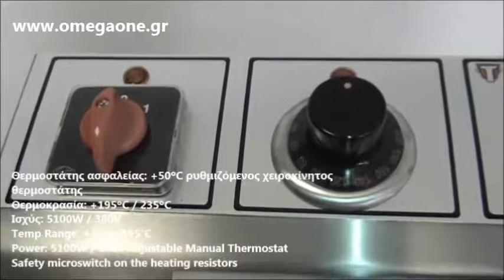Φριτέζα Ηλεκτρική με Βαλβίδα Αποστράγγισης Single Tank Electric Fryer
φριτεζα επαγγελματικη τιμες,
Φριτέζα επαγγελματική 10 λιτρα,
Επιτραπέζιες επαγγελματικές φριτέζες τιμές,
επιτραπέζιες φριτέζες τριφασικές,
Επαγγελματική Φριτέζα ηλεκτρική μονοφασική,
Επιτραπέζιες ηλεκτρικές μονές φριτέζες,
Φριτέζα μονή 16 λιτρών ηλεκτρική με αποσπώμενο κάδο,
Φριτέζα τριφασική μεταχειρισμένη,
πατατιερα 10 λιτρα,
Φρίτεζες Ηλεκτρικές Επιτραπέζιες Μονές - Διπλές,
φριτεζα επαγγελματικη τιμες,
επαγγελματικες φριτεζες διπλες,
φριτεζα επαγγελματικη 12 λιτρα τιμή,
Επαγγελματικες φριτεζες τριπλές τιμές,
ηλεκτρική πατατιερα 8 λίτρα τιμές,
φριτεζες ηλεκτρικές 10 λιτρων τιμή,
Επιτραπέζια φριτεζα διπλη ηλεκτρικη με 2 καλαθια,
ηλεκτρική πατατιέρα μονη,
Επαγγελματική φριτέζα διπλή 7Lt,
Φριτέζες επαγγελματικές τριφασικές,
φριτεζα τζεθαν,
φριτεζα ηλεκτρικη μονη με βρυση,
πατατιερα
Επαγγελματικές φριτεζες επιτραπέζιες,
ηλεκτρική πατατιέρα μονη τιμή,
επαγγελματικες φριτεζες επιτραπέζιες,
φριτεζα διπλη ηλεκτρικη με 2 καλαθια,
ηλεκτρική πατατιερα 8 λίτρα,
Commercial Countertop Deep Fryer
electric countertop fryers your restaurant equipment
Electric Countertop Deep Fryer Dual Tank Commercial Restaurant
Electric Fryers Commercial
Commercial Fryers  Electric Fryers
Commercial Countertop Fryers
Commercial Restaurant Countertop Deep Fryers Double
Restaurant Commercial countertop fryers only
Fryers for Restaurants and Catering
Cooking Equipment  Fryers
Falcon Counter Top Fryers
Commercial Deep Fryer Dual Tank 13 L Electric Stainless Steel Fry Benchtop
Fritoz Mətbəx avadanlığı
Friteze me nje grope
Електрически фритюрник 7 литра
Електрически фритюрник с една вана 8л
Електрически фритюрник
friteuse électrique à zone froide
Friteuse électrique
Friteuse Electrique et Friteuse
Friteuse électrique pas cher
Elektrische Fritteuse Stehend zur beruflichen Nutzung
Doppel Friteuse
Elektro-Fritteuse Doppelfritteuse
Kaltzonen-Fritteuse Doppelfritteuse
Friture-kurve, rustfri stålmøbler, storkøkken
Friture, Elektrisk, 1 kar
צ'יפסר מקצועי - 10 ליטר
סיר טיגון חשמלי מקצועי
Fritüürid
Fritüür Varustatud 8 liitrise
freidoras eléctricas
Freidora electrica ECO  4 Litros
Friggitrice elettrica professionale
Friggitrice elettrica da bancone professionale
fryers elektrik
Električna friteza dvokoritna
Električna friteza stolna 1x 10 lit
Elektriskas pannas
Frityrkoker, elektrisk
Waves Frityrkoker 10 liter
Elektrische friteuse Compact
Elektrische dubbele friteuse
inbouwapp-friteuse
ipari olajsütő, fritőz
elektr Fritözler
Фритюрниці чебуречниці сосисоварки,
Фритюрниці чебуречниці,
فريرس عمیق برای خانواده
Frytownica podwójna elektryczna
Frytownice do małej gastronomii
FRITADEIRA ELÉCTRICA
Fritadeira elיtrica Inox
Fritadeira elיtrica bancada comercial
Friteuza electrica profesionala
Friteuza electrica profesionala cu robinet 1x10
Фритюрница электрическая
Фритюрница для профессиональной жарки
Fritéza plyn
Električna Friteza 10l
elektrické fritézy
elektrické fritézy profi fritézy stolové
Cvrtniki, friteze
Električna friteza  10 litrov
Fritös en bassäng 10 L
Restaurang Fritöser El och Gasol
Elektrisk fritös  underskåp. Kapacitet olja 10 lt
elektrikli fritözler
Makarna Fritözü
Elektrická fritéza
Fritéza elektrická dvojitá
rasvakeitin rasva
rasvakeitin vertailu
 المقلاة العميقة لأغراض تجارية
التجارية المقلاة الكهربائية مقلاة القلي الفطائر برج البطاطس آلة فرن المقلية
كونترتوب المقلاة العميقة لأغراض تجارية
Elektrische Fritteuse reinigen in nur
Fritteuse - 1 x 10 Liter
Doppelt-Fritteuse Elektro
Friture 1x10 liter med underskab til el
מכשיר טיגון עמוק חשמלי‎
צ'יפסר מקצועי סיר טיגון חשמלי מקצועי
Kahe praepann
Friggitrice elettrica top 1 vasche
Friggitrici-impianti per la ristorazione
električne stolne friteze
Frityrkoker 10 liter
Fritel Turbo
Elektrische friteuse 1x10 ltr